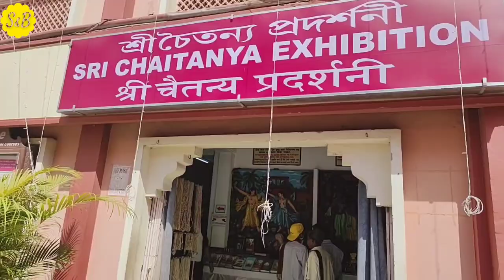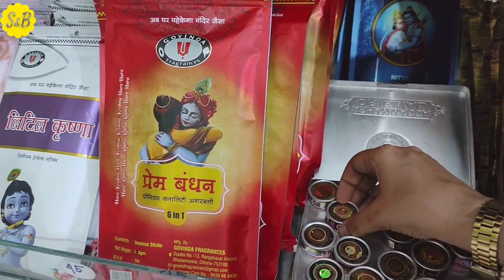Akhir Jo Chaiye Tha Mil Hi Gya | कृष्ण भक्त की दिनचर्या | Srila Prabhupad | Iskcon Devotee Life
Topic Covered:
iskcon devotees
krishna devotees
simply & blissful
simply & blissful